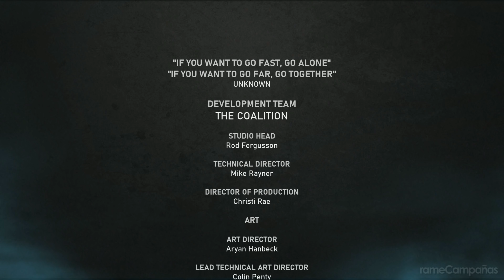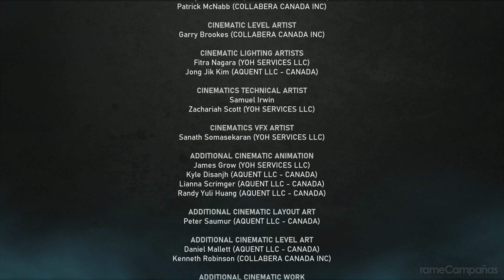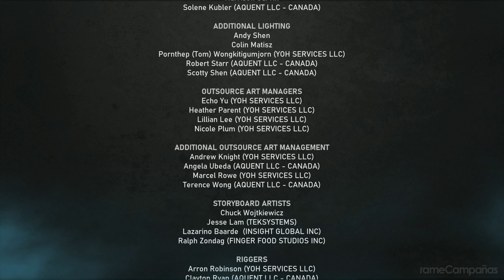Gears 5 | Walkthrough Español Latino | Gameplay Campaña Parte 35 FINAL (4K)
Plataforma: Xbox One, Microsoft Windows
Distribuidor: The Coalition
Lanzamiento: 19 julio 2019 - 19/07/2019

▬▬▬▬▬▬▬▬▬▬▬▬▬ஜCONTACTOஜ▬▬▬▬▬▬▬▬▬▬▬▬▬

▬▬▬▬▬▬▬▬▬▬▬▬▬▬ஜETIQUETASஜ▬▬▬▬▬▬▬▬▬▬▬▬

Saludos. rameCadenas